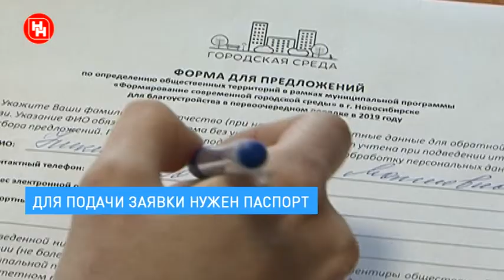Больше предложений — шире выбор. Короткое видео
17 пунктов сбора пожеланий по благоустройству города работают в Новосибирске. Открыли 12 дополнительных пунктов, где можно оформить своё пожелание. Для подачи заявки нужен паспорт. Анализ заявок показал: не все предложения соответствуют условиям. Предложения принимают до 16 февраля. Общественная комиссия определит, какие предложения попадут в бюллетень для голосования. Общегородское рейтинговое голосование состоится 18 марта.